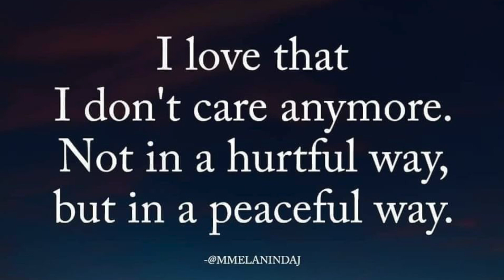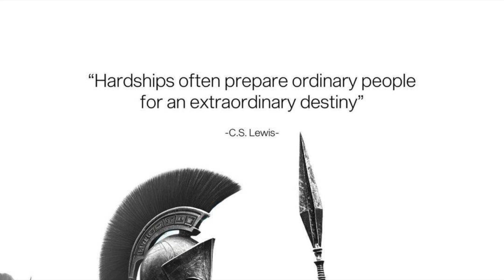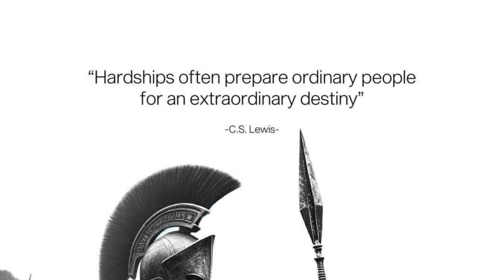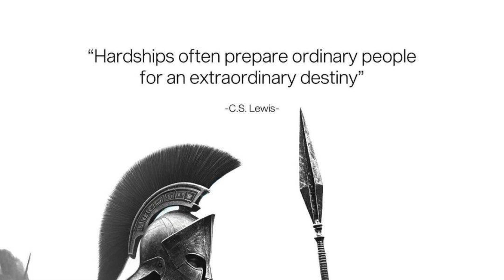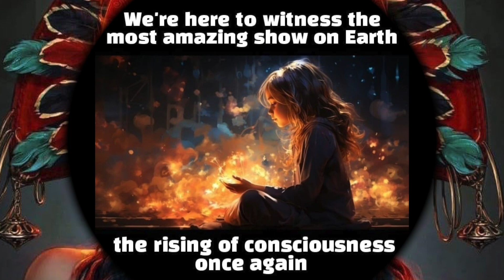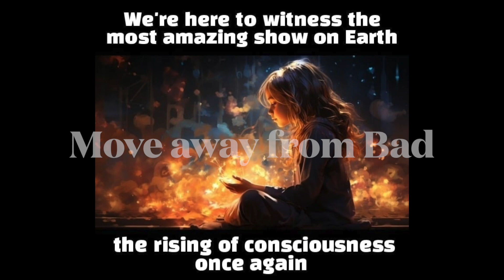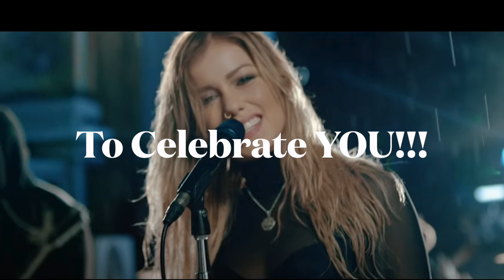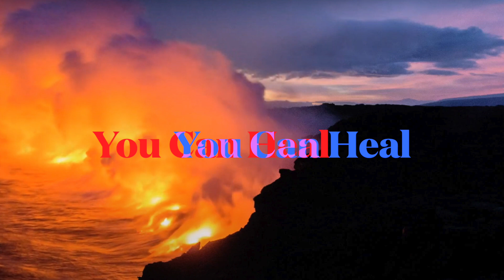My Journey through Pain into Victory | You Can Overcome Anything | Destroying Narcissist Abuse 🔥🔥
Create an Exciting, Rewarding and Meaningful Life Worth Living!

NLP Trainer, Master Hypnotherapist, Master Practictioner of TimeLine Therapy, Master Healer, Reiki, Huna, Pranic Healing, Communication Expert, Certified Life Coach and Master of Emotional Healing and Much More! 30+ Years Professional Experience

Ebooks:
Crack the Female Code